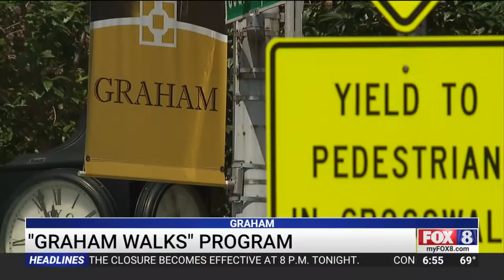Graham Walks movement puts feet on the street with walking challenge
Obesity is the highest it’s been in North Carolina history. The state currently sits in the top half of obesity rates in the country.

One local city is getting creative helping people battle the bulge and making it tougher for you not to exercise.